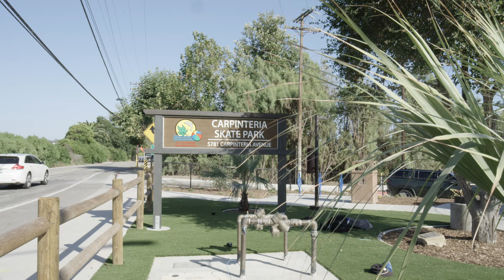Carpinteria Skate Park Launches | Jenny David Films | California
Energy in motion ☀️🛹 Thank you to the local heroes who held the dream for decades and made this skate park a reality. Dedicated to the youth of Carpinteria, Carpinteria Skate Park nailed it and the kids rejoice👌🙌

Location: Carpinteria, California
Video by: Jenny David Films @jennydavidfilms
Camera: RED Scarlet-W Dragon 5K